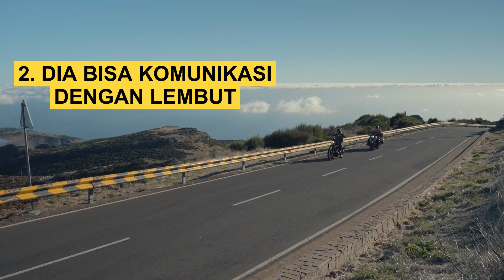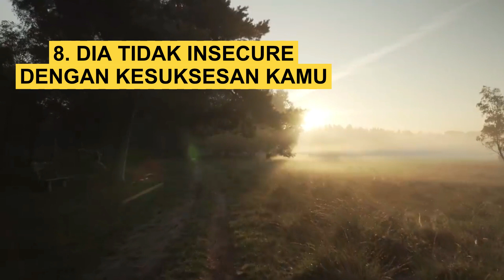SKILL WAJIB KHUSUS PRIA | SEKEJAP STORY